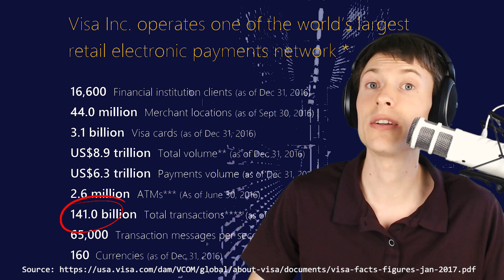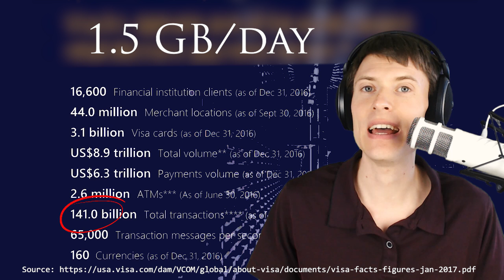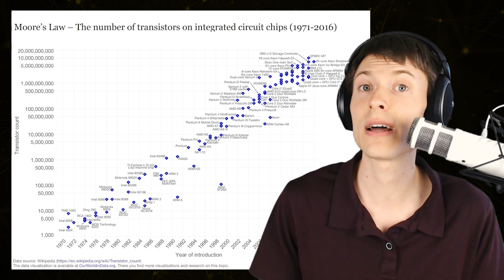The VISA Network on the Bitcoin Blockchain?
Would it be possible to process every transaction from the world's largest credit card company on the Bitcoin blockchain? What kind of growth would this entail? Let's dig into the details.

Make your first deposit using bonus code CHRONOS to get 100% bonus + up to $50 cash.

Million Dollar Sunday, every Sunday at 3:00pm ET